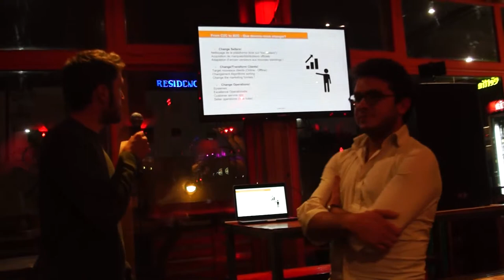Digital Drink Tunis #6 - Jumia - Partie 2